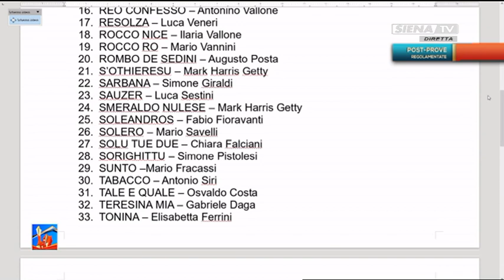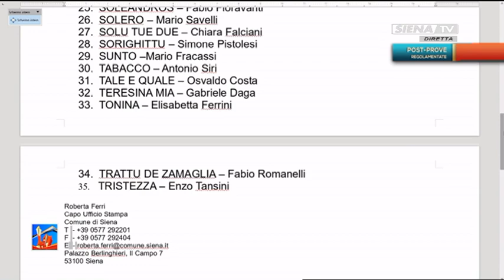Post Prove Regolamentate 28-06-2018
Con Matteo Borsi e Susanna Pioli.